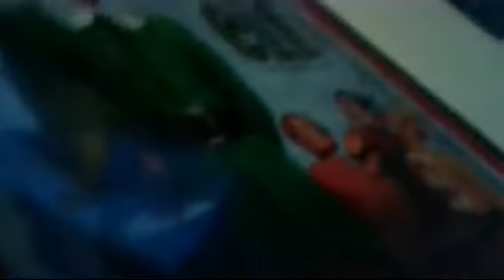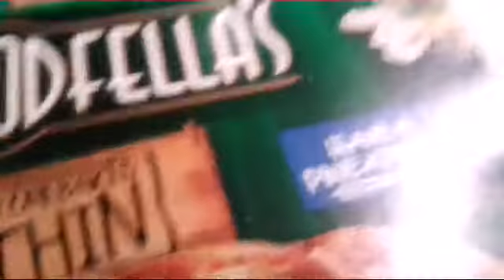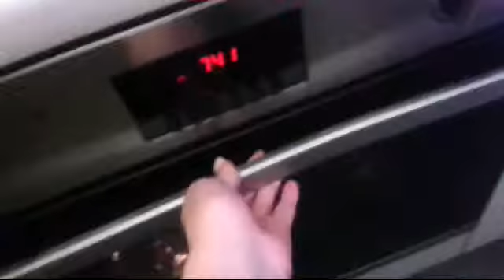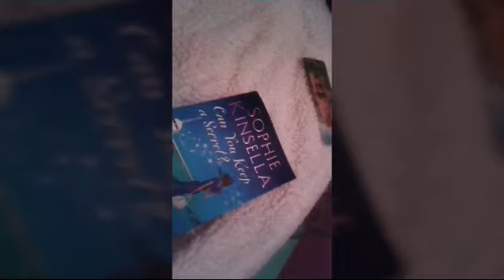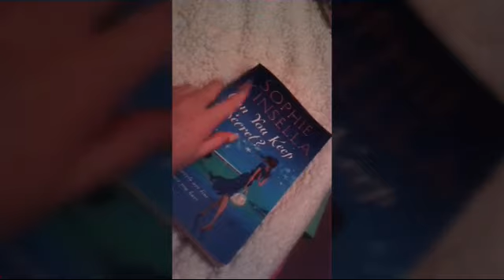Surprise Package & Xmas Room Tour- Vlogmas Day Seven